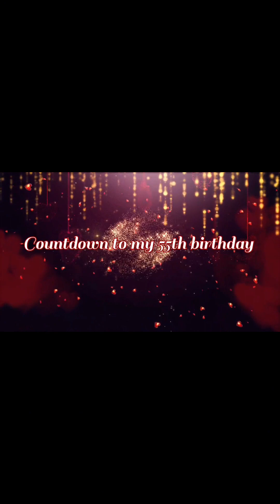🍷Day 11 | Nursery School Was So Much Fun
Early learning education was a great source for developing my building skills, preparing me for elementary school.
I remember my parents being involved with the events that took place there.
I was one of the fortunate ones.

Thumbnail photo: from Girl Scout Guide